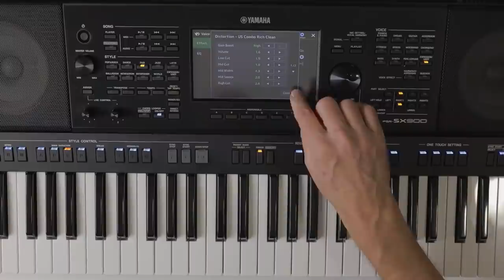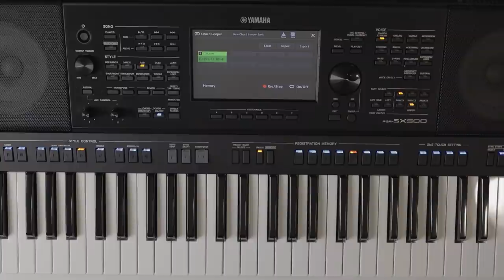INSPIRING Practice Ideas With ARRANGER KEYBOARD (Yamaha PSR SX900)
Ideas for practicing using Arranger Keyboard Workstations like YAMAHA PSR SX900, YAMAHA PSR SX700, YAMAHA PSR SX700, YAMAHA GENOS or any other PSR or TYROS keyboard, or arrangers from other brands such as KORG PA and KORG i3.

I'll show use how to use the styles, drums to accompany you as your play, keyboard splits, chord recognition modes and how to customize the styles and sounds to your own preferences.